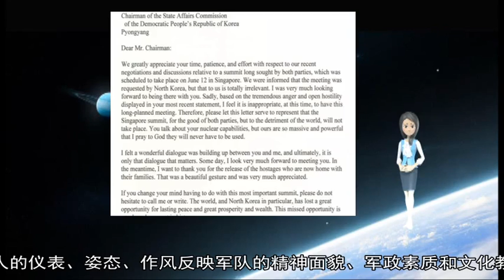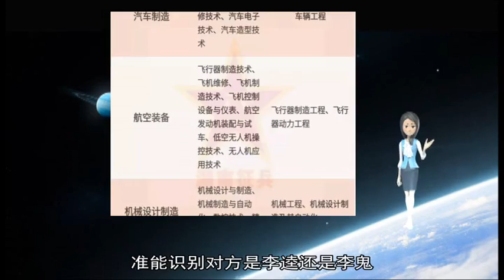12162018让骗子无处容身：五招绝技教你识破“假军人”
军人 识假 军服 辨假 证件 五招 识别 提高警惕 绝技 真假 无处 曝光 信息 验证 权威 打领带 第五招 第三招 朋友圈 第二招 第四招 张鹏 太像 第一招 有三证 保障卡 非因 坐如钟 如松 行如风 信息员 AD SURVEY Add AdPos 7000531 军容风纪 人武部 有章可循 人以群分 欺世盗名 配饰 酒桌上 物以类聚 军队 行骗 遁逃 阜阳市 猥琐 李鬼 招摇撞骗 民政部 容身 纠察 浓妆艳抹 看破 定能 自由选择 高招 精神面貌 只要 演技 条令 高谈阔论 防不胜防 便服 新闻媒体 两起 造假 东区 飘飘 警备 一查 骗子 心眼 教养 长发 真伪 乱七八糟 言行 抓获 军装 不符 朴实 多长 辨别 精湛 纯洁 军衔 旗号 公事 圈子 身份证 战斗力 前不久 常识 分辨 安徽省 作风 气质 用心 欺骗 民兵 外出 服饰